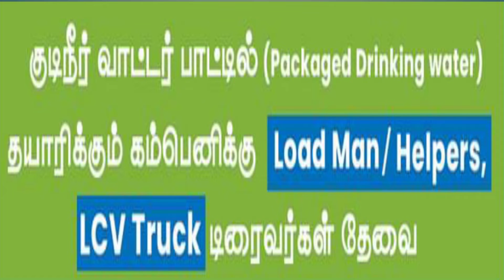AQUA DAILY COMPANY JOB VACANCY